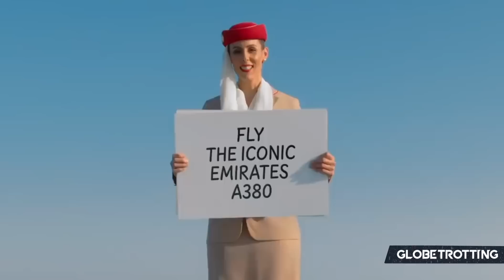How Airbus Attempted To Compete With The Boeing 747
Airbus introduced the A380 after decades of studying a means to compete with Boeing's longstanding 747 success in the long-haul market, but did the one-dimensional nature of the A380 mean its fate was painted before it even entered the skies, and does this make it not as successful as Airbus may have hoped?

Video written by